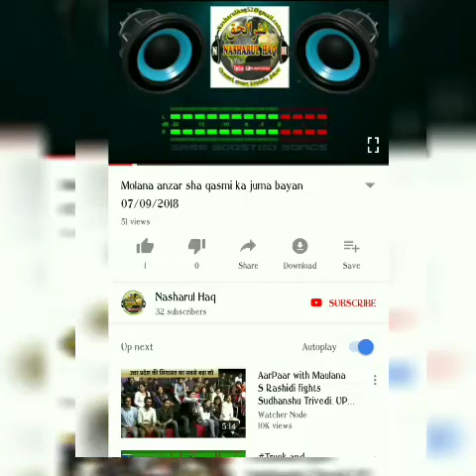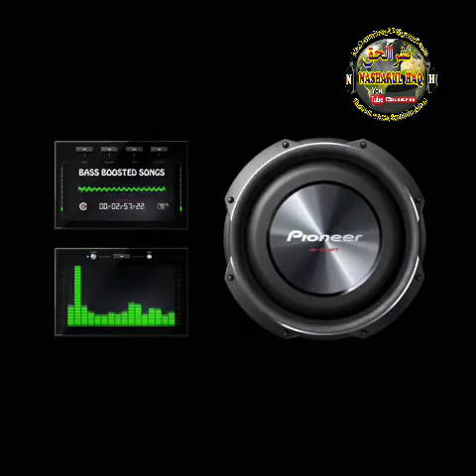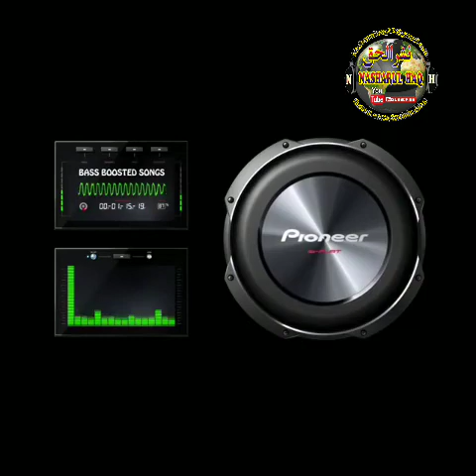Molana anzar sha qasmi ka jumaa bayan 09/11/2018 nasharul haq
nasharul haq